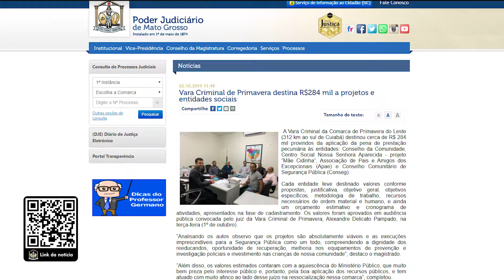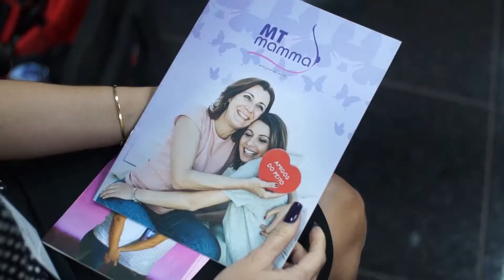🌀 Giro de Notícias 🌀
Mais uma semana se encaminhando para o fim e no Giro de hoje tem: presidente do Judiciário de MT participa de audiência com Ministro Fux sobre horários dos Tribunais, Justiça Estadual adere à campanha Outubro Rosa, Judiciário destina recursos para projetos sociais em Primavera, Juizado de VG promove campanha de doação de livros e resultado para estágio em Campo Verde. Confira o Giro de Notícias, direto da redação.